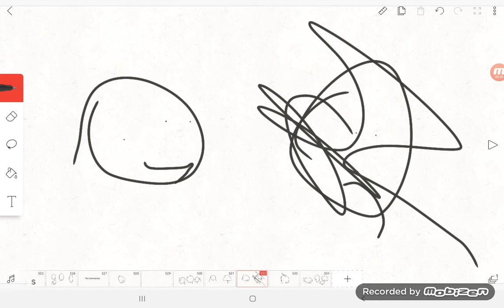Match Burn Bing/Ungrounded